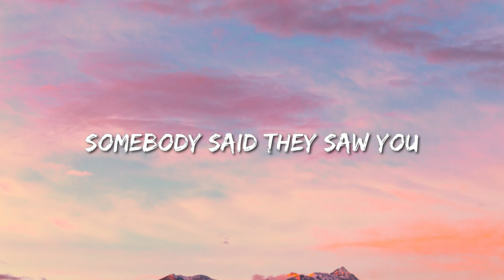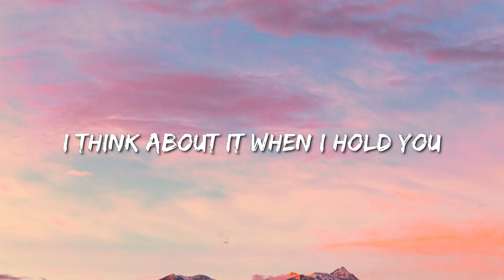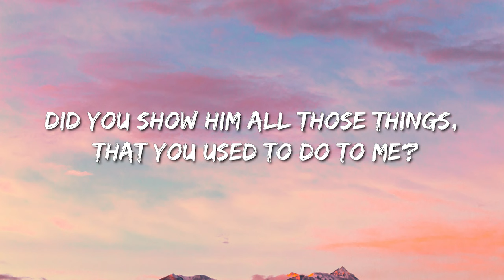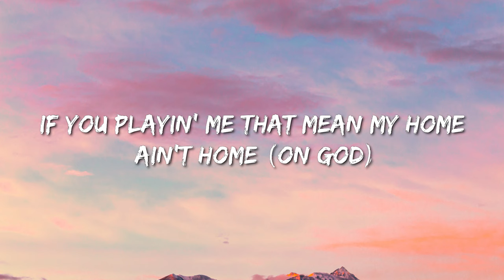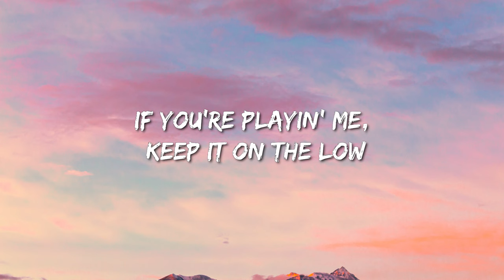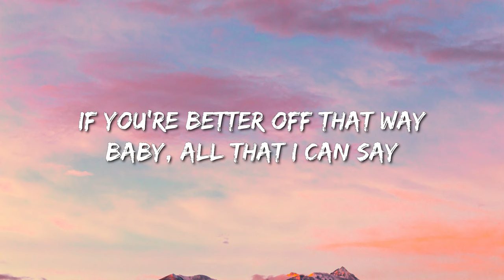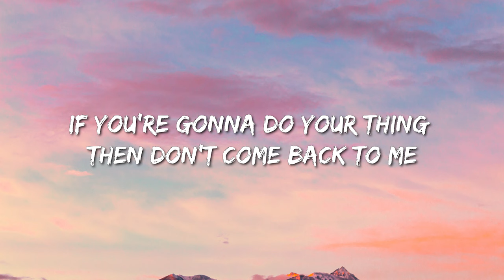Metro Boomin, The Weeknd, 21 Savage - Creepin' (Lyrics) - Jordan Davis, Bailey Zimmerman, Eslabon Ar